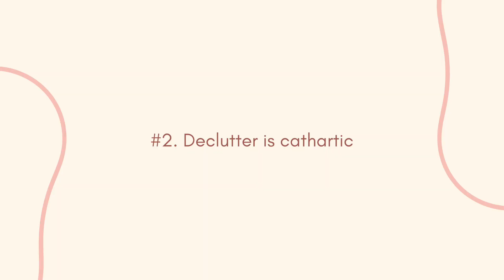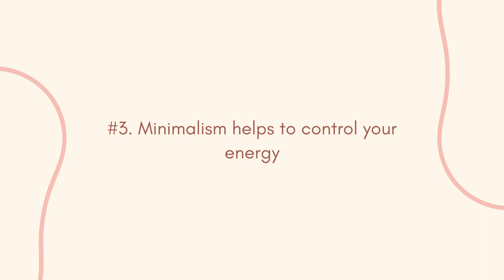How Minimalism Reduces Stress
Today I'm sharing how you can use the principles of minimalism (3 ways, to be specific) to relieve and reduce stress. Look, there are a million things out there that we pour ourselves into just to keep stress under control- but have you looked at your environment? Let's talk about how to use the principles of minimalism for stress.

▷ START WITH THIS FREE MASTERCLASS!